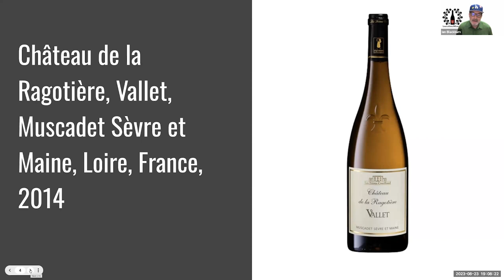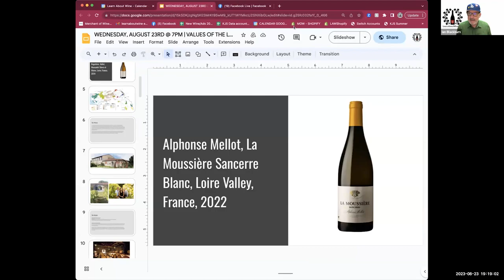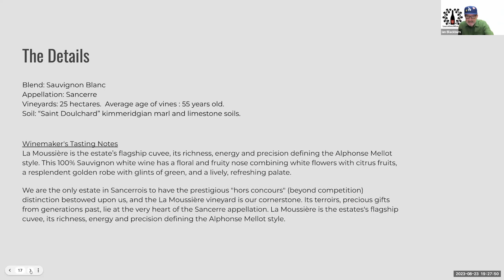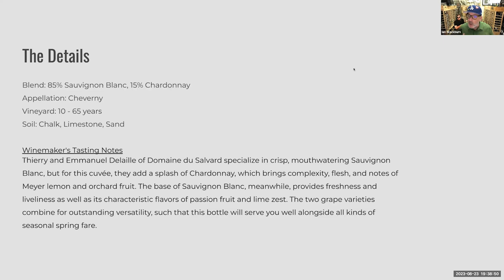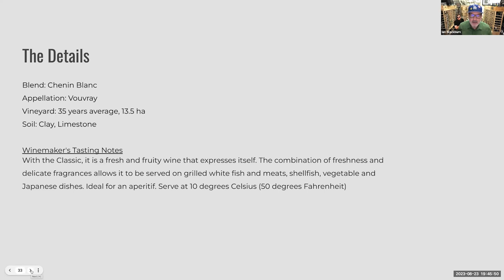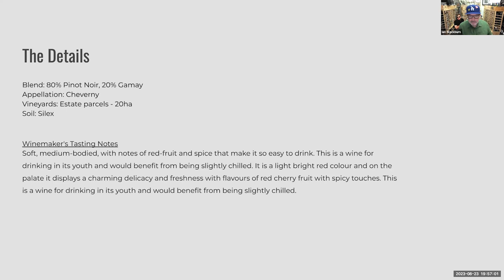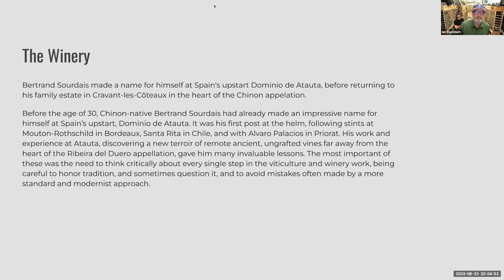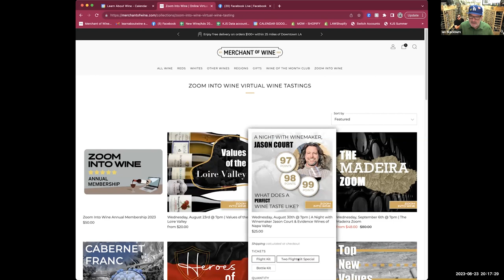Zoom Into Wine | Values of the Loire Valley